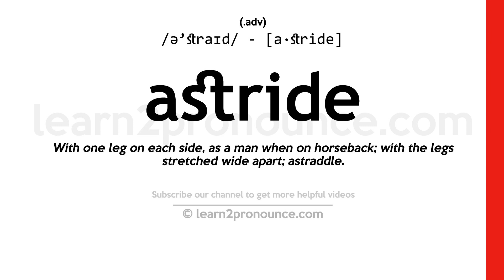Pronunciation of Astride | Definition of Astride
Astride pronunciation | How to pronounce Astride in English?
/ə`straɪd/
Meaning of Astride | What is Astride?
(adverb) with one leg on each side
What is Astride | Astride meaning and definition?